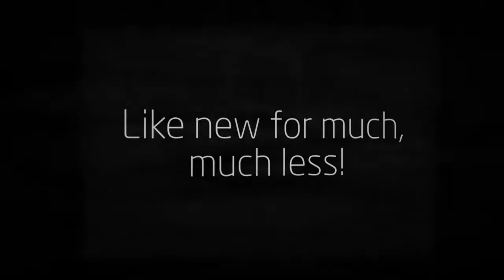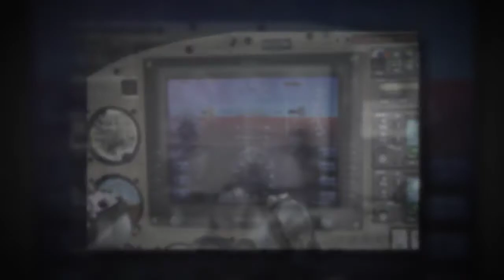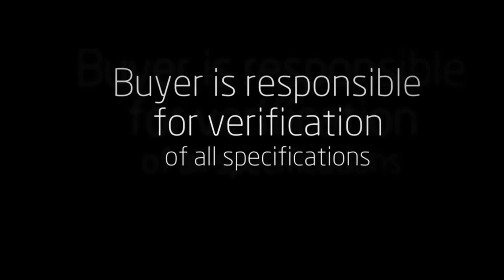2004 Piper Archer III for Sale from WildBlue - N399MA (SOLD!)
Another great Piper Archer III SOLD by WildBlue.  Thinking about selling your high-quality general aviation airplane?  Looking for your next single or twin?  for more information.